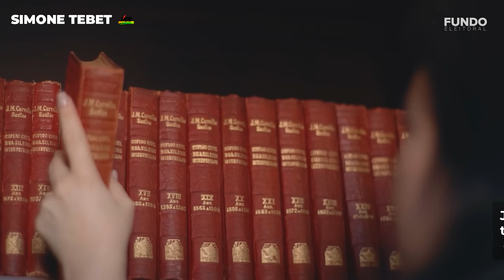Quem são os pré-candidatos à presidência do Brasil em 2022? | Resumão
Rodrigo Pacheco e Alessandro Vieira também podem pintar na disputa!